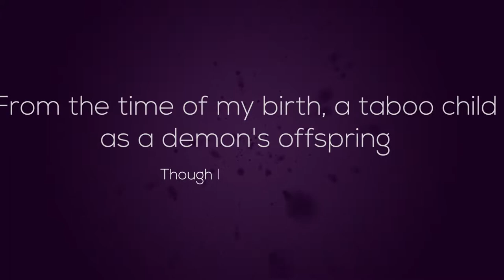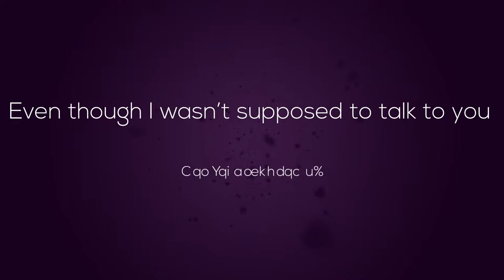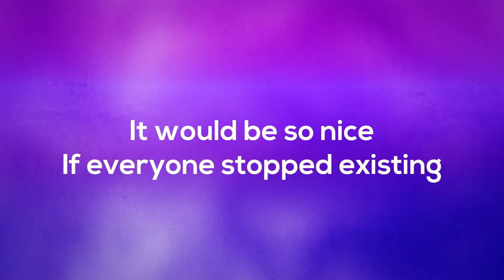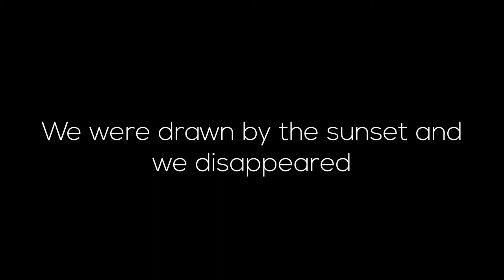[Vocaloid] Six Trillion Years and Overnight Story - IA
I haven't uploaded a video in a long time (like a month or something?)

I had some issues with my video editor which I recently solved and I was able to finish this video!

Most issues were still present while creating this one and I also ran out of inspiration unfortunately. So please forgive me with the quality of this video!

Next one will be in a completely different style than all of my other videos and I will try to keep it like that!

Song information
Song name: Six Trillion Years and Overnight Story (Roku-chou Nen to Ichiya Monogatari / 六兆年と一夜物語)
Official name: A Tale of Six Trillion Years and a Night
Vocaloid: IA
Music & lyrics: Kemu